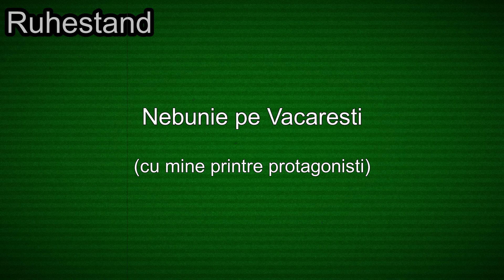dashcam - nebunie pe Vacaresti (madness on Vacaresti)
putin haos...de care avem parte de cativa ani...si nu sunt semne c-o sa scapam prea curand